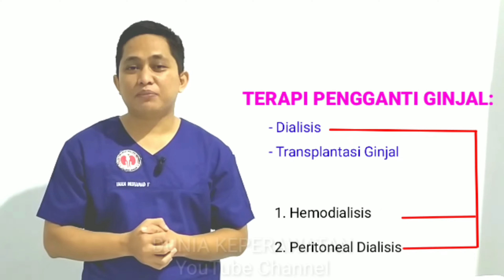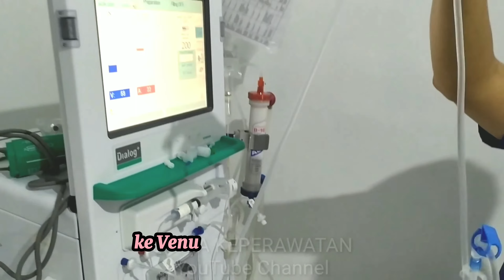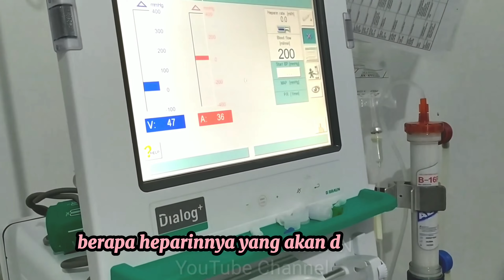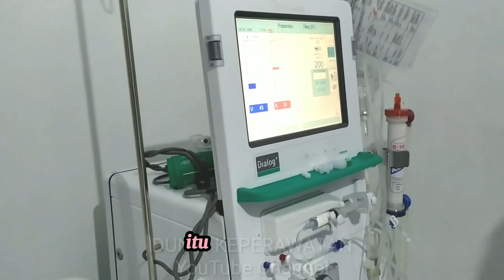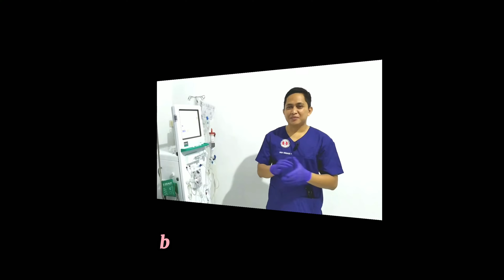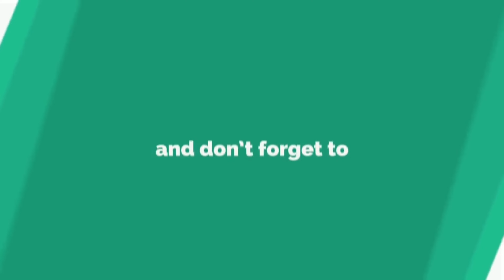TUTORIAL CARA MENGOPERASIKAN MESIN CUCI DARAH (HEMODIALISA) || DUNIA KEPERAWATAN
Hemodialisis berasal dari kata “hemo” artinya darah, dan “dialisis ” artinya pemisahan zat-zat terlarut. Hemodialisis berarti proses pembersihan darah dari zat-zat sampah, melalui proses penyaringan di luar tubuh. Hemodialisis menggunakan ginjal buatan berupa mesin dialisis.

BUTUH INFO KESEHATAN???
FP Facebook & Tiktok: DUNIA KEPERAWATAN (baru)

SEMOGA INFONYA BERMANFAAT & SALAM SEHAT..!!